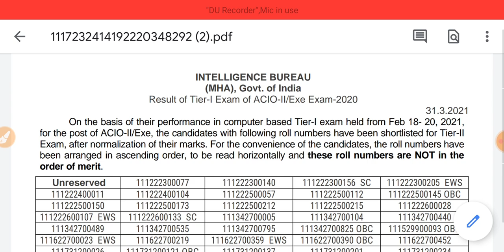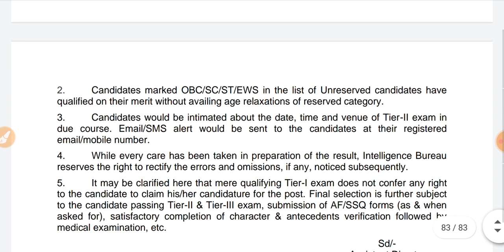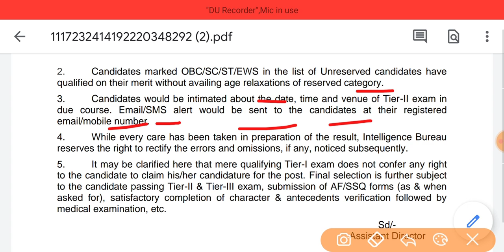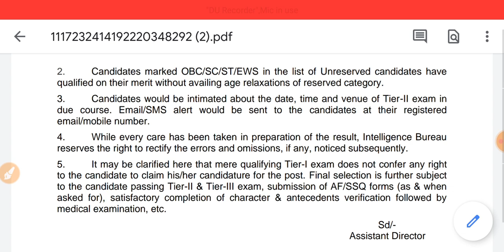ib ACIO EXAM result | How to check ib acio exam result without roll number/ ib acio exam result 2021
How to download results ib ACIO EXAM

how to check IBPS exam result without roll number

ib acio exam result 2021